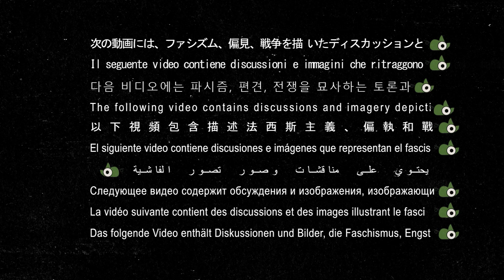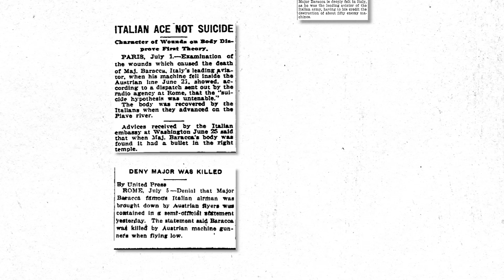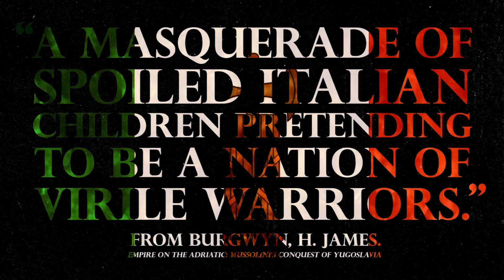I'd Rather Be a Pig Than a Fascist | A Meditation on Porco Rosso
In this video, I will be exploring Porco Rosso and the relationship between the real-world history of the Adriatic Sea during the rise of Italian Fascism and the Anti-war themes of Studio Ghibli. Is this film the Antifascist classic that many describe it as? Watch to hear my thoughts on this underrated classic.

Consider supporting for $1/Month to get access to a special secret cut with a different soundtrack.

Work Cited:
Burgwyn, H. James. Empire on the Adriatic: Mussolini's Conquest of Yugoslavia, 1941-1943. Enigma, 2005.
Han, Karen. “Studio Ghibli's Porco Rosso Is a Fairy Tale without a Fairy-Tale Ending.” Polygon, Vox Media, 29 May 2020,
Jolin, Dan. “Miyazaki on Miyazaki: The Animation Genius on His Movies.” Empire, Bauer Consumer Media, 28 July 2011,
Marlborough, Patrick. “What Studio Ghibli's Films Teach US about Resisting Fascism.” VICE, Vice Media, 1 Sept. 2017,
R., Franks Norman L. Nieuport Aces of World War 1. Osprey, 2000.